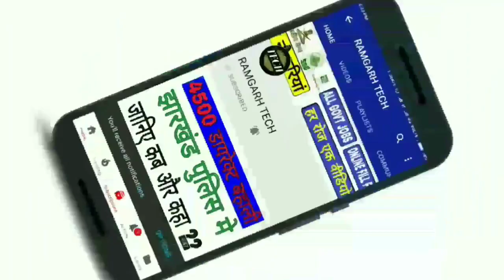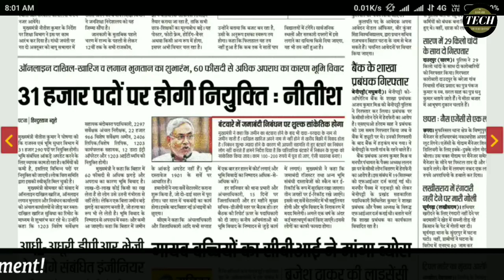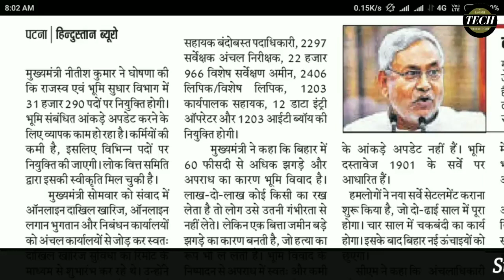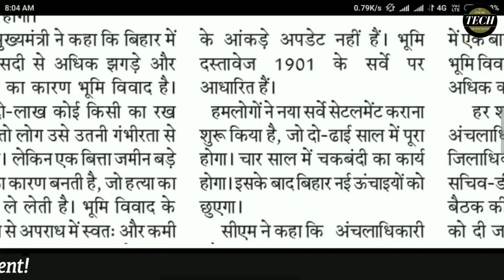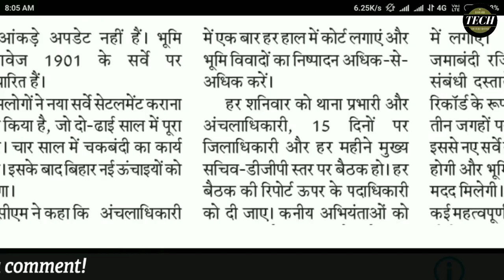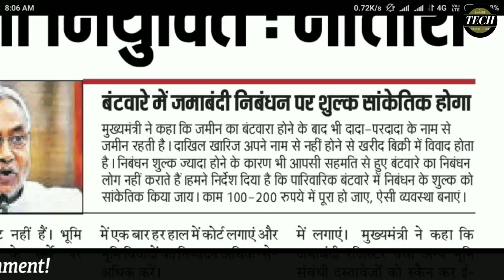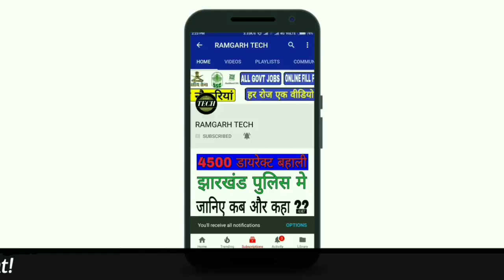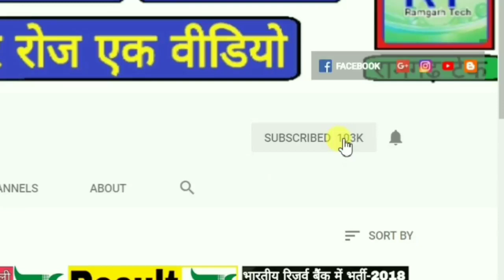राजस्व भूमि सुधार में निकली भर्ती, 31,209 पदों में भर्ती, 10वि,12वि पास आवेदन,अमिन में भर्ती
दोस्तों इस विडियो में मैंने आपको बिहार सरकार के तरफ से एलान किया गया है की भूमि सुधार विभाग में बम्पर भर्ती कुछ दिनों में होगी अगर आप अप्लाई करना चाहते है तो विडियो को पूरा देखे और जाने कब होगा भर्ती